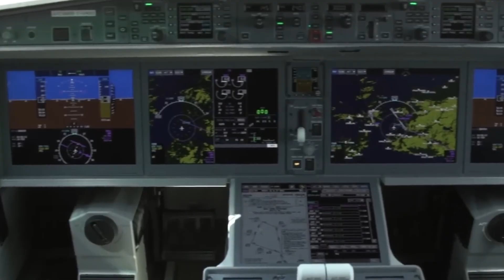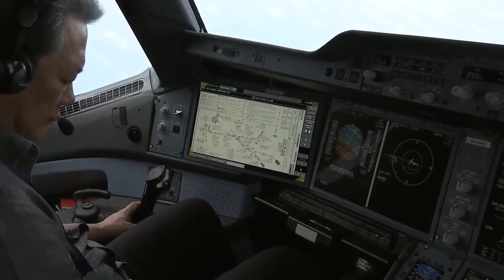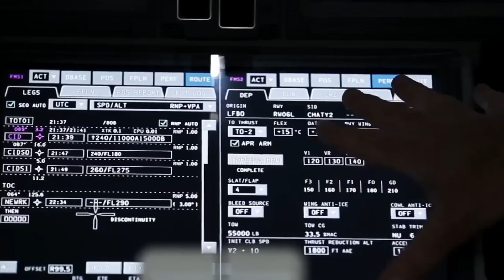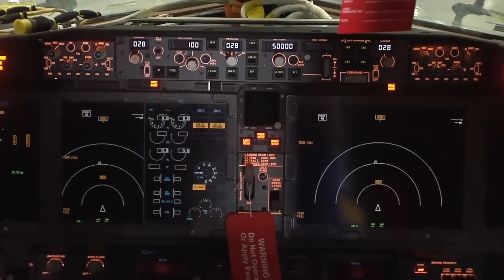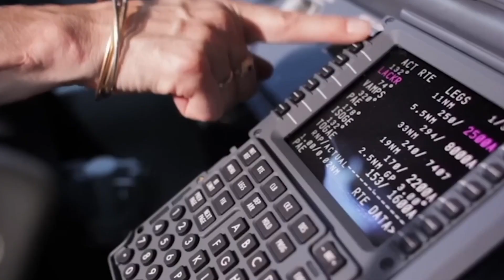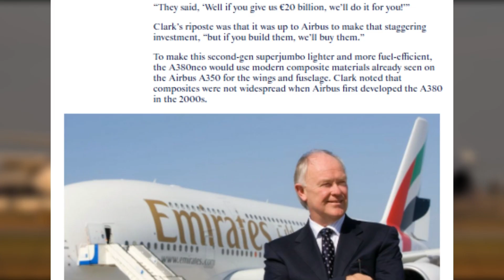Airbus Finally BREAKS SILENCE on A220 and SHOCKS Everyone!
Airbus has publicly acknowledged a growing crisis affecting its A220 aircraft, as airlines around the world ground jets and struggle to keep schedules intact. What began as isolated engine reliability concerns has escalated into a wider disruption involving parts shortages, delayed deliveries, and reduced fleet availability.

Nearly one fifth of the global A220 fleet is now out of service, forcing operators to take extraordinary measures just to maintain operations. Airlines that once relied on the A220 for efficiency and flexibility are now facing mounting costs, operational losses, and long-term planning challenges as Airbus works to stabilize the program.